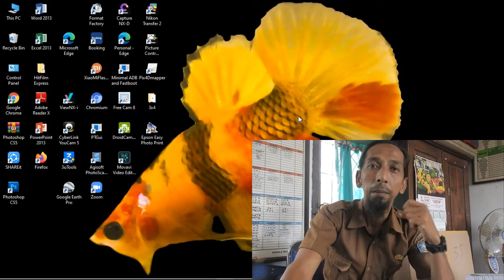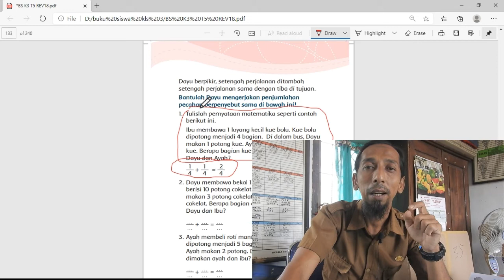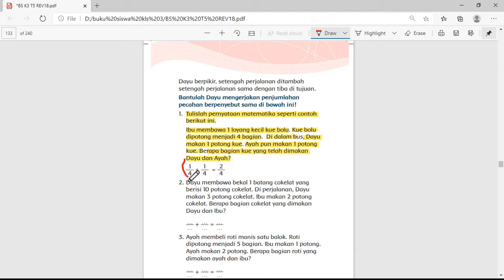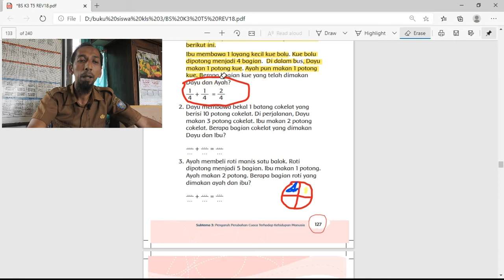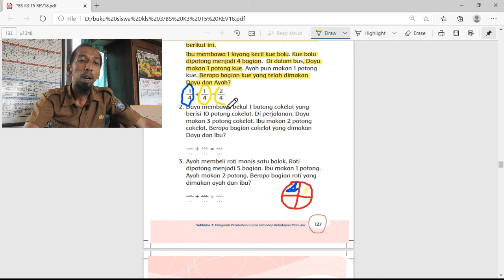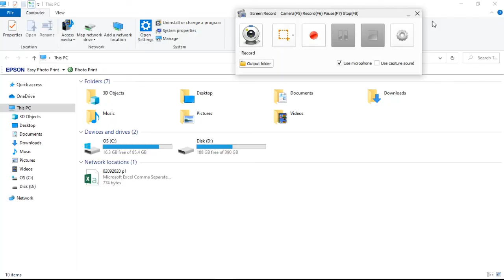kelas 3 tema 5 subtema 3 soal cerita pecahan